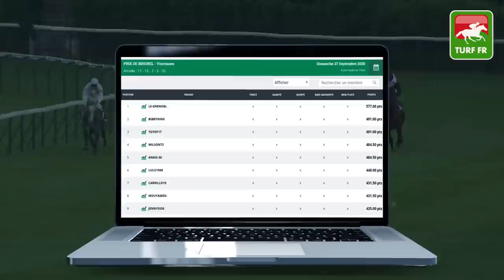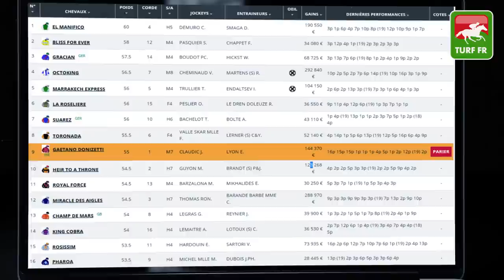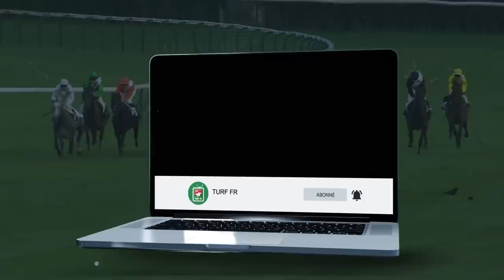Minute Quinté TURF FR : PRIX ROLAND FOUGEDOIRE - Mardi 29 Septembre 2020 Fontainebleau 🏇 PMU #216081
🥇 Retrouvez le pronostic exclusif de notre expert Turf Lucius Simenon pour le PRIX ROLAND FOUGEDOIRE Mardi 29 Septembre 2020 à l'hippodrome de Fontainebleau

✅ NOS LOGICIELS TURF :
✔️ Logiciel TURF INFO Professionnel Edition: